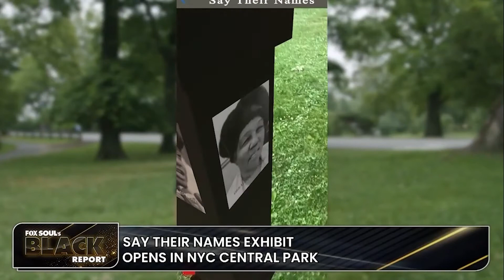New NYC Art Exhibit Honors African Americans Killed By Racial Violence | FOX SOUL’s Black Report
FOX SOUL’s Black Report covers the latest news: A new Ney York art exhibit called the say their names exhibit has opened up to honor African Americans killed by racial violence.